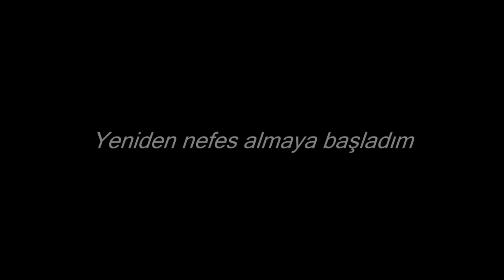Kore Klip/Smile Has Left Your Eyes (Ölüm Kalım Meselesi)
Merhaba arkadaşlar ben Rüya terzi butterfly 98 benim ablam bazılarınızın bildiği üzere youtube kanalım vardı ama kapandı artık klip yapıp burda paylaşıcam Benim yaptığım klipleri fark etmeniz için kanalın adının üstüne her zaman R koyacağım İYİ SEYİRLER UMARIM BEĞENİRSİNİZ